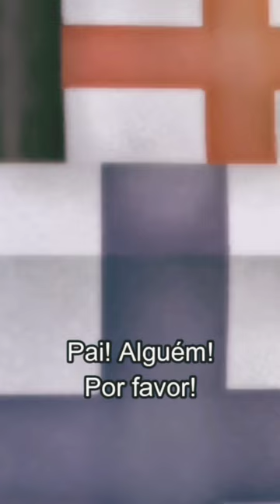A morte de Charlotte :fnaf